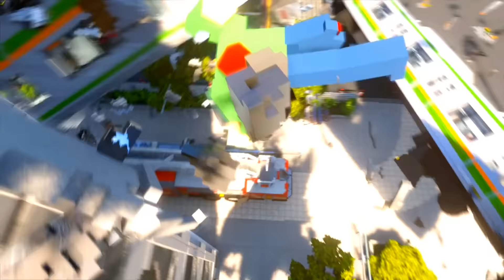Train vs Most Powerful Bomb - Teardown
Hello! In this video, I threw the most powerful bomb under the train!
❤️ 💛 💚 💙 💜It's not difficult for you, but I'm very pleased❤️ 💛 💚 💙 💜

👇Write in the comments if you liked the video or not👇
👍And also, write your ideas for new videos👍

💝Do you want to support me?? =D💝
     The biggest help, I will publish in a new video=*